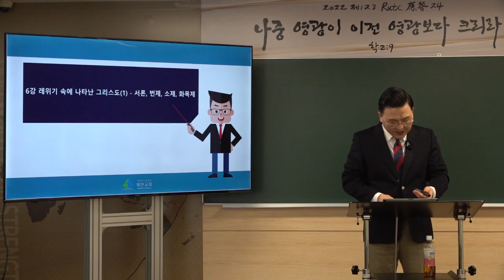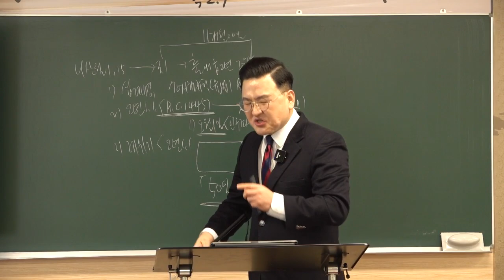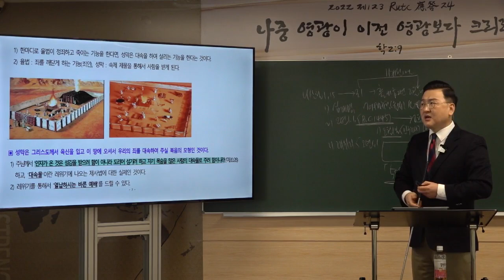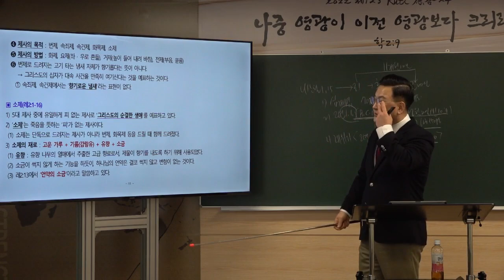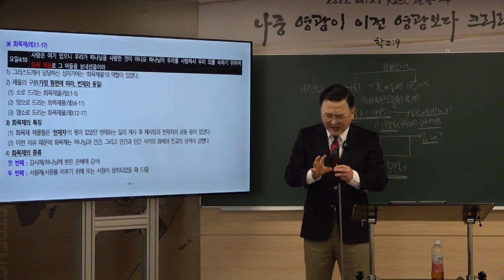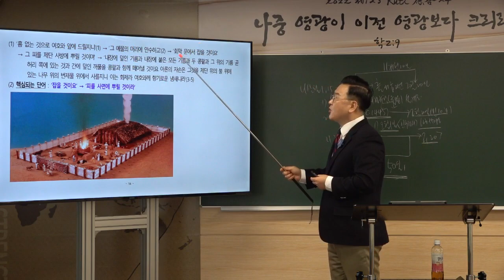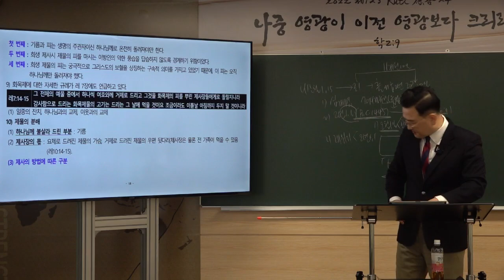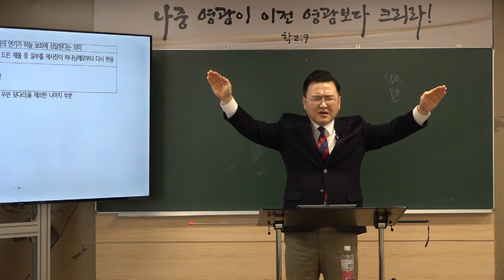[예원교회] 2022 훈련반 2기- 성경반(6)- 레위기 속에 나타난 그리스도(1) -서론- 김현길 목사-2022.3.31.